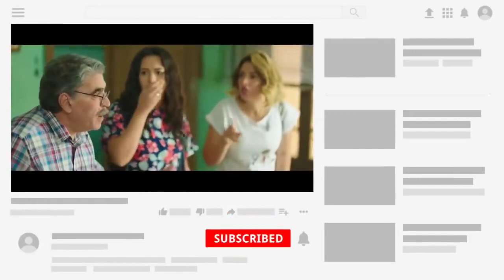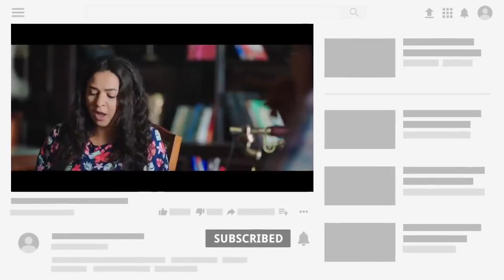"اقوي فقرة عملوها نيلي و شريهان قدام موظف البريد هتموت من الضحك...." 😂😂😂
بطولة:
 مصطفى خاطر
  محمد سلام
 بيومي فؤاد
محمود الجندي